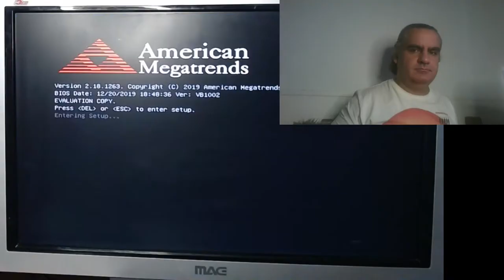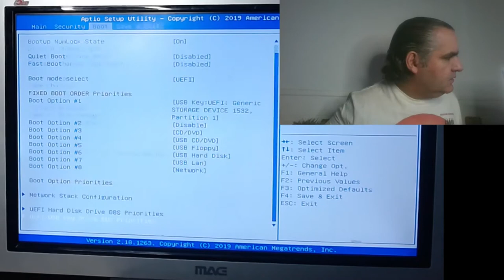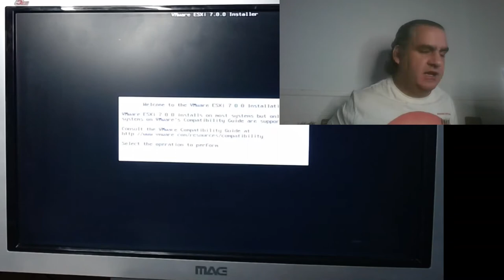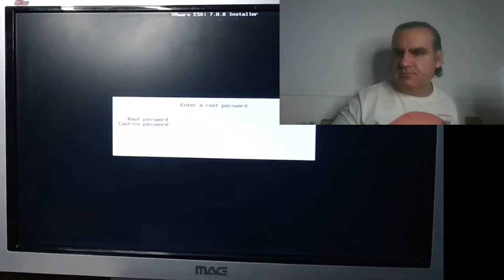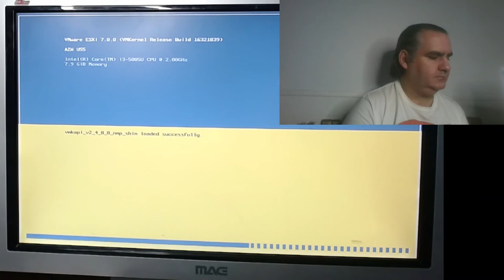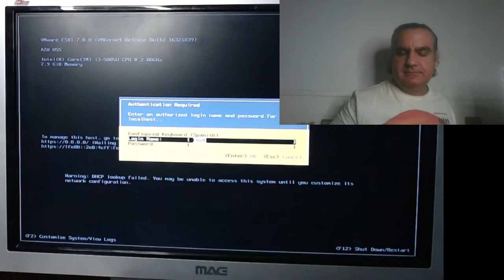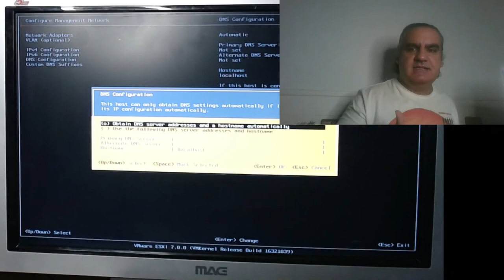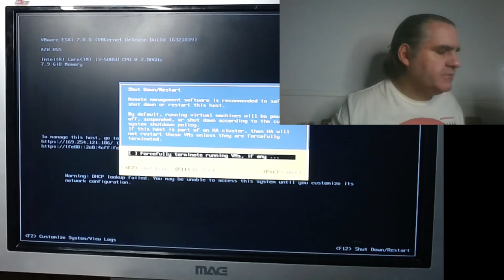Virtualización avanzada 4 - Instalación de ESXi 7.0 en whitebox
Siguiendo con el curso de virtualización, hoy os traigo Un hipervisor de tipo 1, a diferencia de los de tipo 2 que hemos estado tocando, y que volveremos.
De nuevo vamos a tener un ESXi instalado y funcionando en casa, pero esta vez será la versión 7.0, en lugar de la v6.7 ¿Habrá algún problema?

En el capítulo anterior ya os dejé como crear la ISO, y para comparar, tenemos el vídeo de instalación de la 6.7

También mostraré que este software, inicialmente concebido para máquinas con unas características determinadas, puede ejecutarse con pequeñas modificaciones en hardware extraordinariamente barato, como el que comento en el vídeo

Modelo i3*
Modelo i5*

O en este otro video de hace un año.

Modelo industrial i7* o porque el del vídeo ya no está disponible.

Y el adaptador de red usb 3.0 compatible con Flings